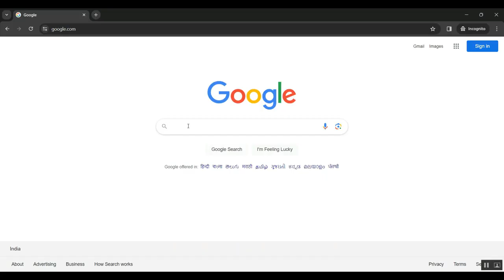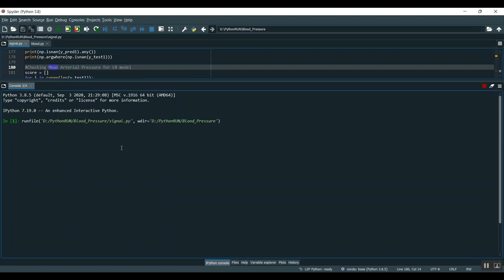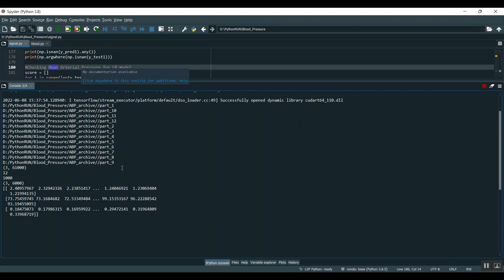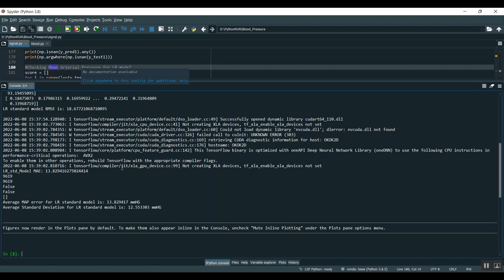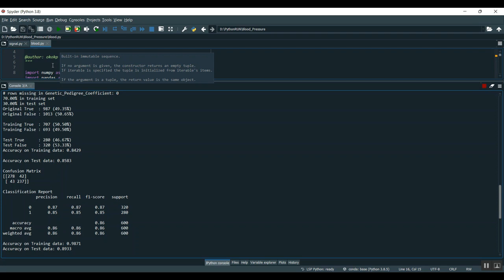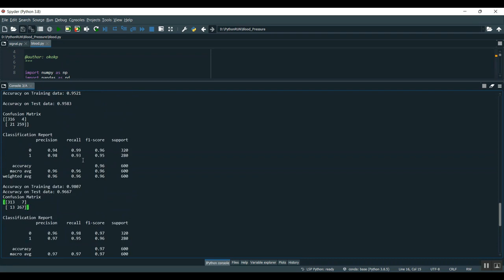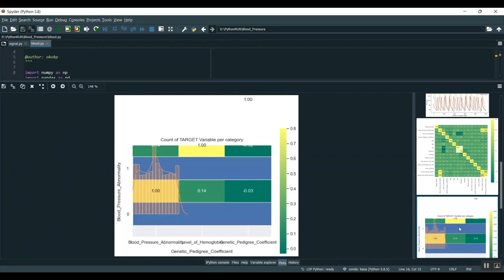Clot Degradation Under the Action of Histotripsy Bubble Activity and a Lytic Drug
IEEE PROJECTS 2024 TITLE LIST

* Complete Source Code
* Complete Documentation
* Complete Presentation Slides
* Flow Diagram
* Database File or Dataset
* Screenshots
* Execution Procedure
* Video Tutorials
* Supporting Softwares

Support Specialization
* 24/7 Support
* Ticketing System
* Voice Conference
* Video On Demand
* Remote Connectivity
* Document Customization